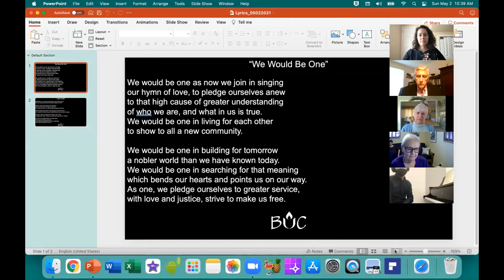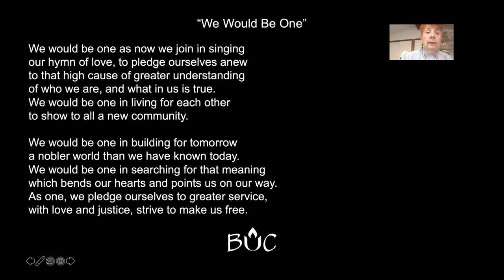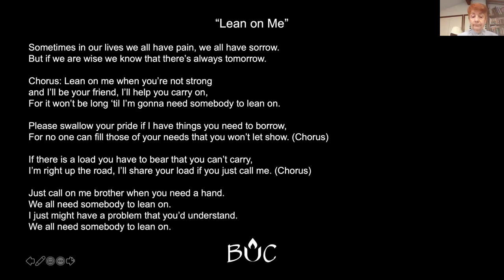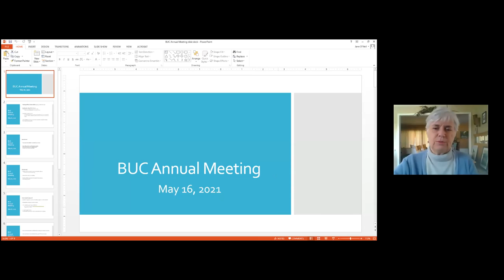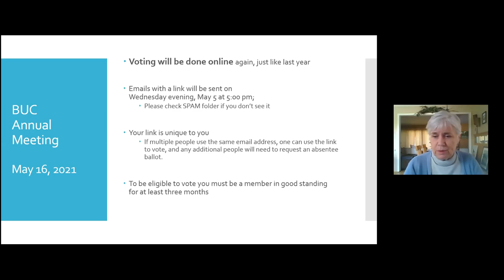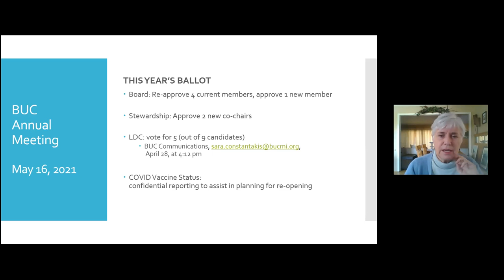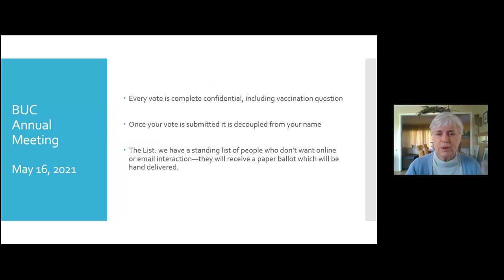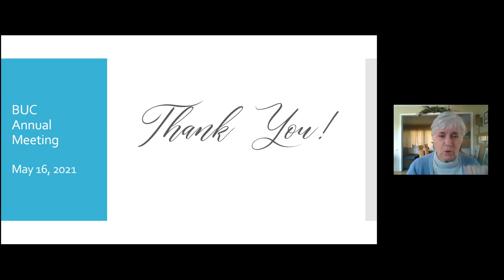May 2, 2021 | Online Worship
Recording of our May 2, 2021 online worship service